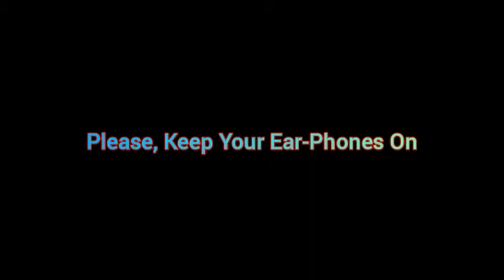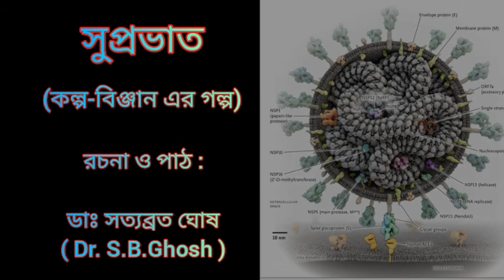Suprovat —সুপ্রভাত, A Bengali Story of Science Fiction, Presented by Dr.S.B.Ghosh (ডাঃ সত্যব্রত ঘোষ)